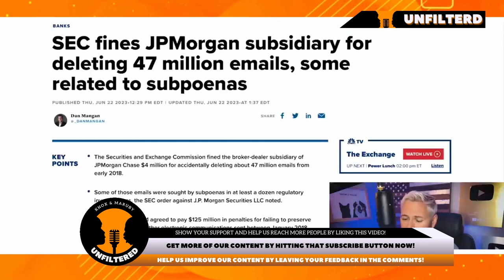Kevin Spacey Acquitted of Sexual Assault Charges: What Does This Mean for Children's Safety?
0:00:00 Trust in public figures
0:01:22 Introduction to the podcast
0:01:46 Kevin Spacey's acquittal and court decision
0:02:49 Settlement between J.P. Morgan and Jeffrey Epstein victims
0:03:37 Maruby's frustration with the limitations of the legal system
0:05:14 Maruby's frustration with the unfairness of the Kevin Spacey situation
0:06:21 Acknowledgment of the limitations of society's chosen bar
0:07:29 Expressing doubt about Kevin Spacey's innocence
0:08:05 Encouragement to be cautious and knowledgeable in society
0:08:45 Discussion of public figures accused of misconduct
0:09:09 Conclusion of the podcast

In this episode of Knox and Maruby Unfiltered, we discuss the recent not guilty verdict in the Kevin Spacey court case. We talk about the law and the grey areas in the law, and we explore the implications of this verdict for other sexual assault cases. What do you think of the Kevin Spacey verdict?

Topics discussed in this video:

World News
Breaking News
US News
Kevin Spacey
Kevin Spacey Court Case
Not Guilty Verdict
Law
Grey areas in the law
Sexual assault